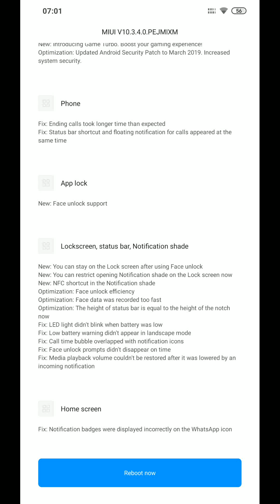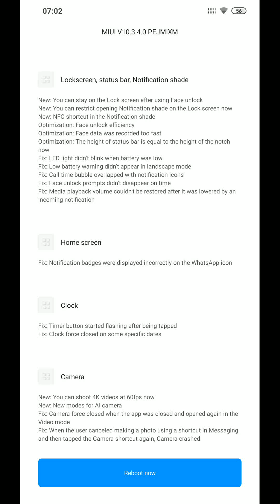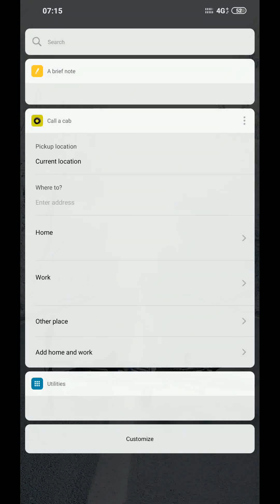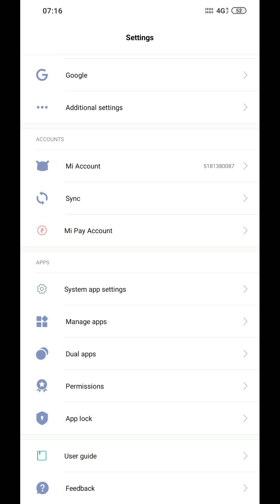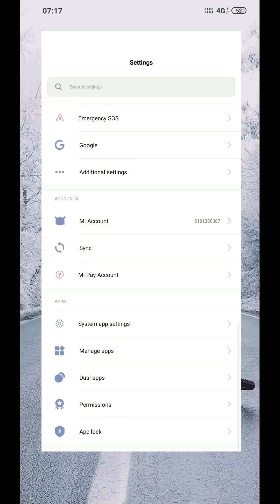BEST Official Update (Face App Lock) MIUI V10.3.4.0.PEJMIXM for poco f1 (Hindi)